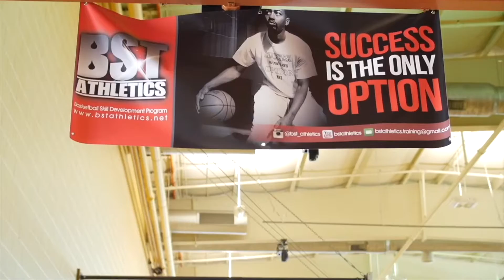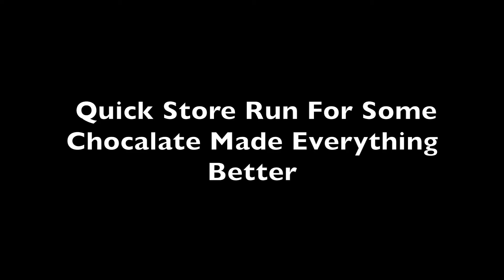IT STILL HURTS | TRUST THE PROCESS 002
JULY 6, 2017 | Started my day off with a training session with overseas professional basketball player Alex Legion. We started on the court and also got in the weight room.

My next session was with Oakland University guards Cierra Bond & Shakeya Graves. Love working with these ladies, always good work and a lot of laughs.

After running a few errands, I spend some time outside playing with the kids. Our fun ended when Paige fell and scrapped up her knee :(

OR